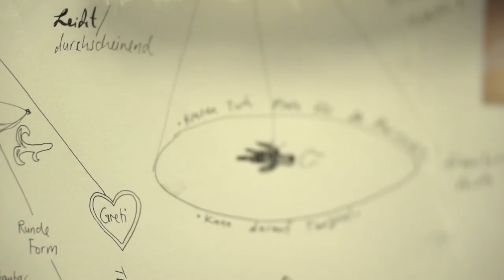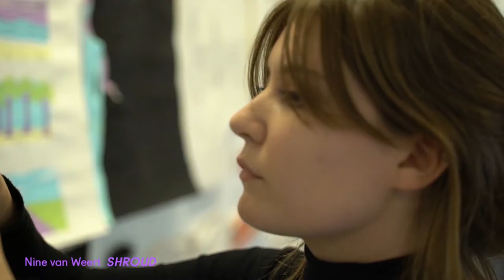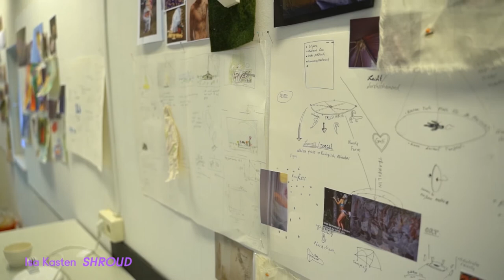FASHIONCLASH Festival: Individual Events I - Anne Meffert, LLIS, SHROUD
This video has been broadcasted as part of the digital edition of FASHIONCLASH Festival (26-28 February 2021)

Participants: Anne Meffert, LLIS, SHROUD
Moderator: Jessie Beurskens
Video: Daniel van Hauten – WEDOVOODOO
Production: FASHIONCLASH
Photography: Laura Knipsael

Special thanks to Toneelacademie Maastricht